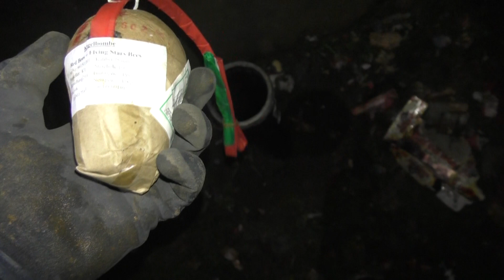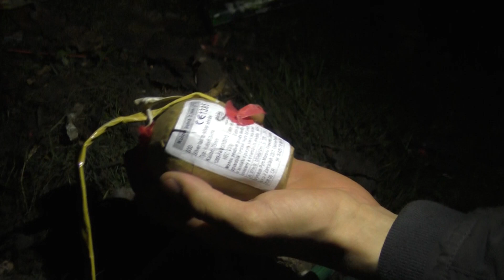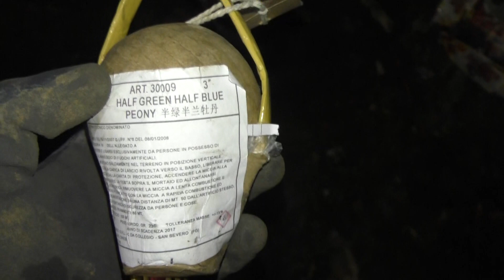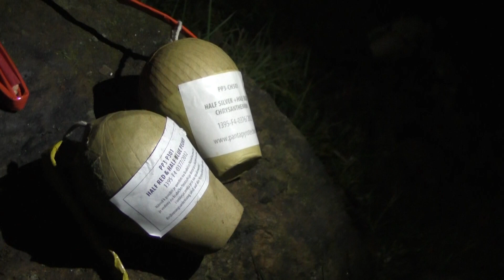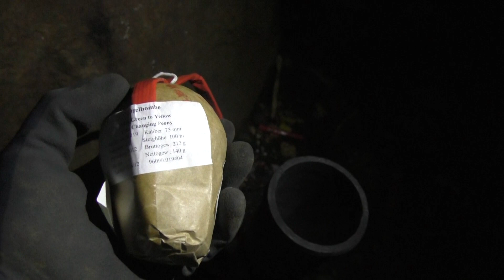Kugelbomben geballer an Silvester feat. Pyro Lover [Pyro Shocker] Full-HD 1080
Hammer shells an Silvester ich hoffe es gefällt euch und ihr freut euch auf nächstes Jahr.